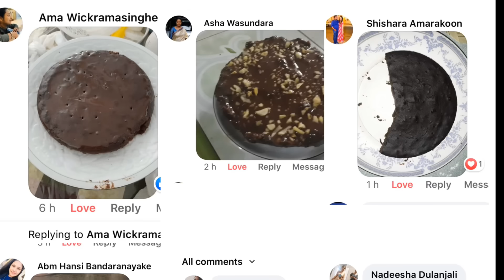අමුද්රව්ය 3 න් චොකලට් ලාවා කේක් | Choco Lava CUP Cake with 3 Ingredients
අමුද්රව්ය 3 න් චොකලට් ලාවා කේක් ශ්‍රී ලංකාවේ  පළමු වරට. මේ සදහා ඔයාට අවශ්‍ය වෙන්නේ චොකලට් බිස්කට්, චොකලට් වර්ගයක් සහ නැවුම් කිරි වීදුරුවක් පමණි .

Choco Lava Cup Cake Only 3 Ingredients Without Egg, Oven, Soda | hocolate lava cake  | molten lava cake without oven